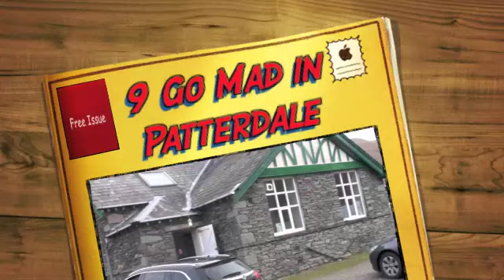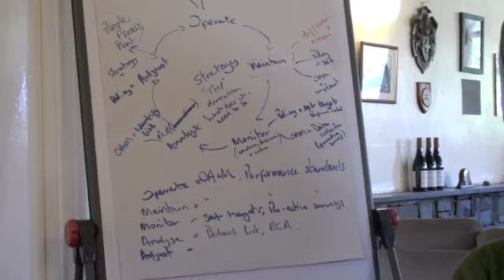5 GO MAD IN PATTERDALE